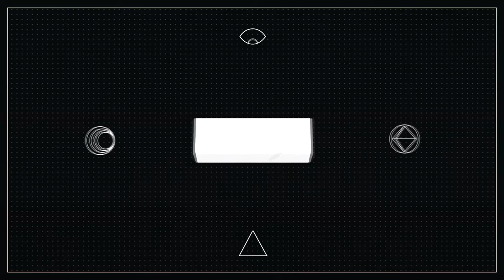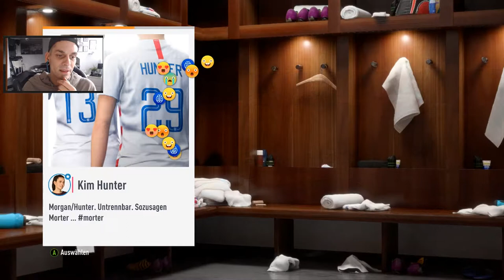Bea macht Druck!!! | FIFA19 - THE JOURNEY #21